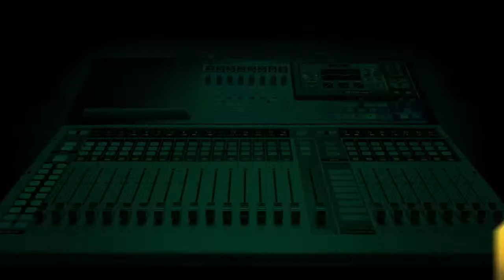Have You Ever Been Asked To Pay To Get A Job?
Here’s today’s Big Hard Fact:

According to the Vanguard, the FG and all State Governments have
budgeted over N19Trillion for salaries this year.